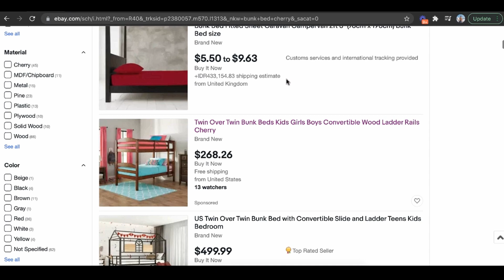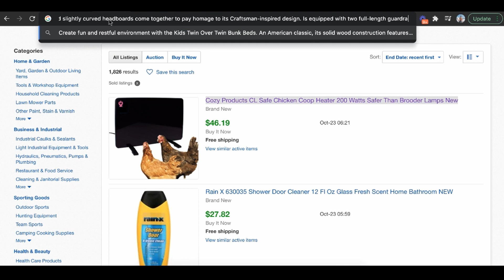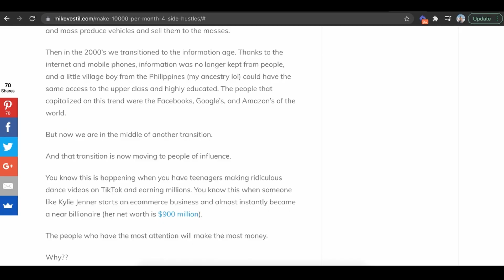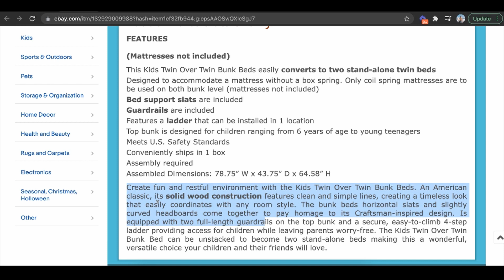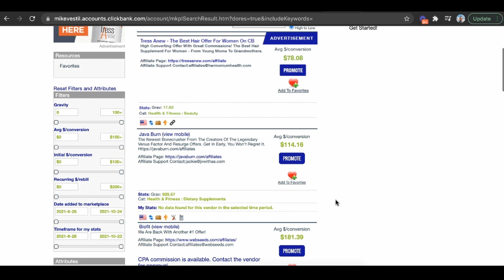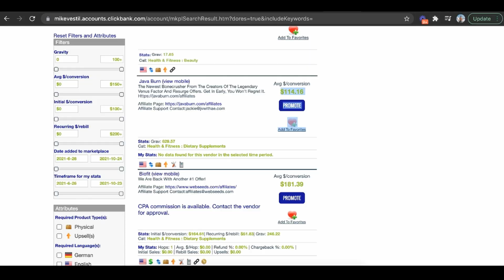Top 5 Ways To Make FREE MONEY ONLINE FAST From Home (In 2024)